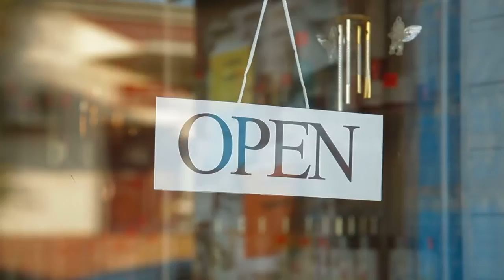Happy birthday, Hattie!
This month we're celebrating 5 years in retail.  Join us on Friday, March 17 from 4-7 pm for our anniversary party!